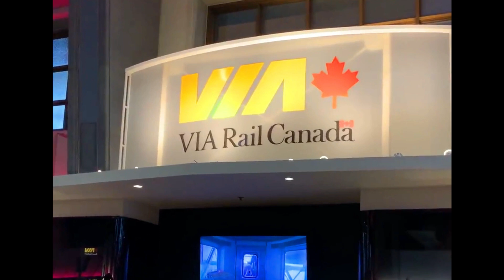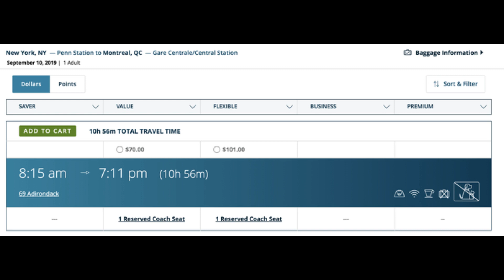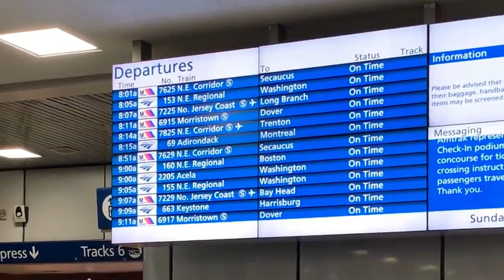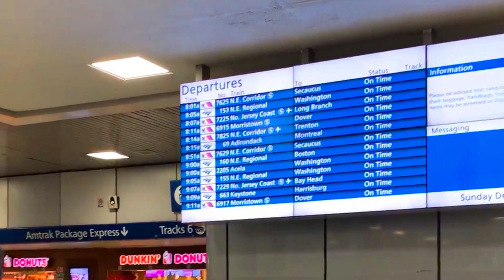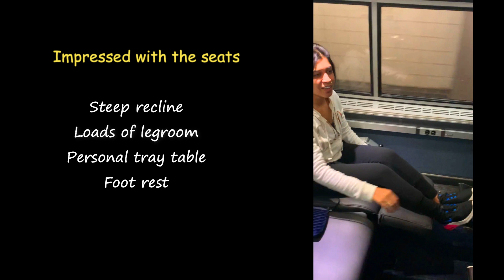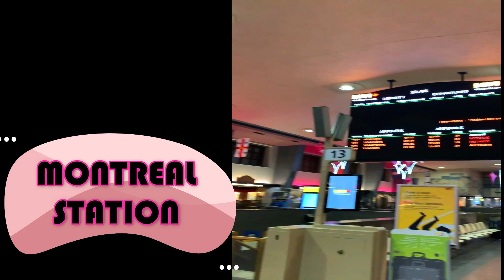Episode 8: USA Trains| Telugu Vlogs | Riding AMTRAK train from New York (USA) to Montreal (Canada)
Hello All,
Checkout our border crossing on Amtrak Adirondack train New York (USA) - Montreal (Canada). Taking the train isn’t always the fastest way to get around, but sometimes that’s the point. Even though it takes under an hour and a half to fly from New York City to Montreal — and six for a car ride — many travelers take the 10-to-12-hour train ride on Amtrak’s Adirondack route because of wonderful scenery and the leisurely route that cuts through New York’s Hudson Valley and snakes alongside the shores of Lake Champlain. During peak fall-foliage season, Amtrak has even been known to haul its vintage glass-roofed Great Dome Car out of storage so travelers can really admire the colorful landscape from the panoramic windows.

I have shared my entire travel experience in this video and I hope it would be helpful to you in planning the trip.